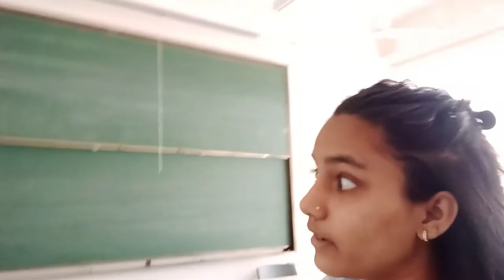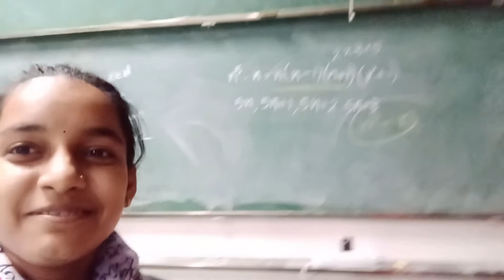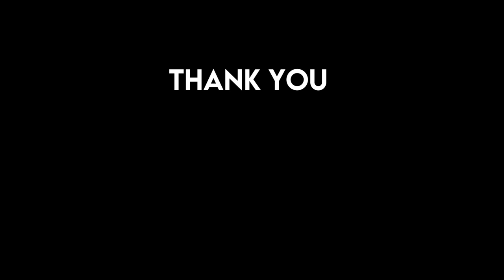My 1st volg in Azim Premji University | Kajal Gupta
Dear all,
I am Kajal Gupta, Studying at Azim Premji University. I always wanted to vlog but due to shyness in nature could not speak in front of the camera. But now I am here and will not give up on my nature to what I want to Spread with people that is the positive energy and knowledge. Hope you are liking it. People Encourage me by liking the video and sharing more people to engage in my activities.